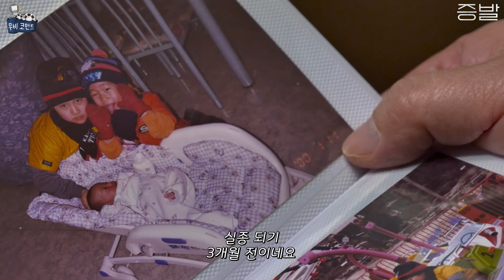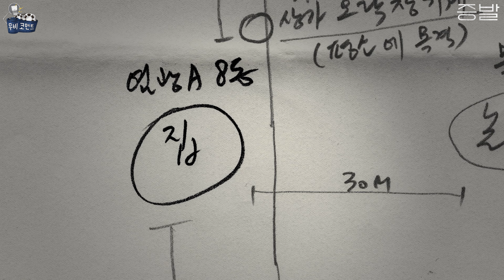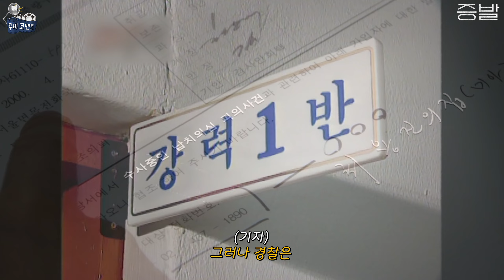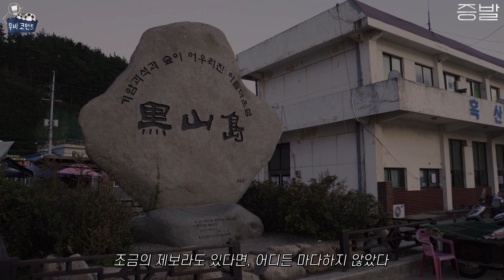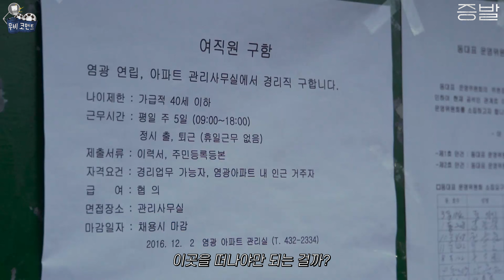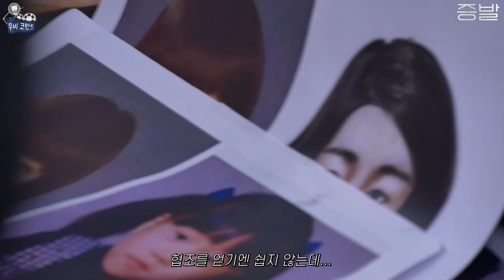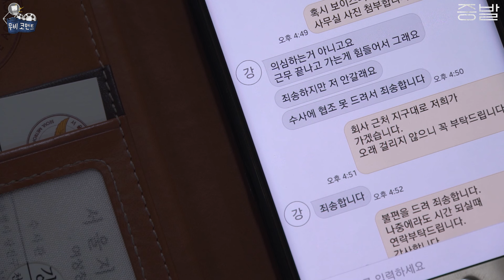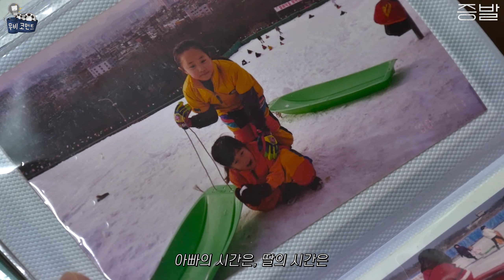2000년 4월 4일 흔적도 없이 '증발' 되어버린 만5세 최준원 양 실종 미스터리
* 본 영상은 공식 계약을 맺은 뒤 협의하에 제작되었습니다.
* 영상의 2차 가공을 금합니다
* 본 영상은 제작자, 감독의 허용을 받아 업로드 되었음을 알립니다.

제작도움 : 인디스토리

사용된 BGM
- Pianist Jane - To loneliness. mp3

영화추천,영화소개,영화리뷰,영화유튜브,자취방남자,실종,최준원양,미제사건,미제사건파일,실종사건,실제사건,최준원실종,최준원실종사건,그알,그것이알고싶다,결말포함,최준원실종미스터리,미스터리